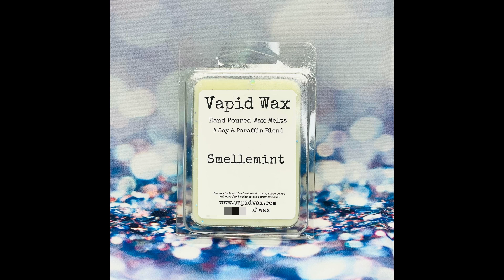APRIL 2022 | PERIODIC TABLE OF ELEMENTS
Hey folks! No voice over today because allergies. Enjoy the silly music.

The sale starts on April 1, 2022 at 11am Eastern and runs throughout the weekend. Last call comes at 11:59pm on Monday, April 4, 2022. If you want to see more spoilers, check out our Facebook group on Friday around 1:30pm Pacific time for the Spoiler Megathread!

Vote. Shop. Polish.

•► PPUTV hosts are employees of Polish Pickup